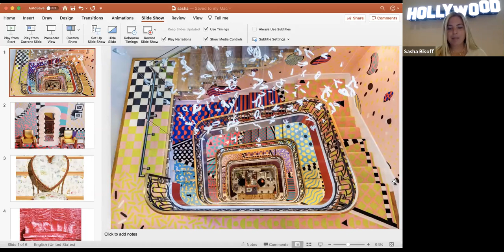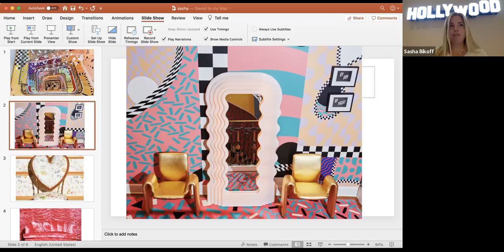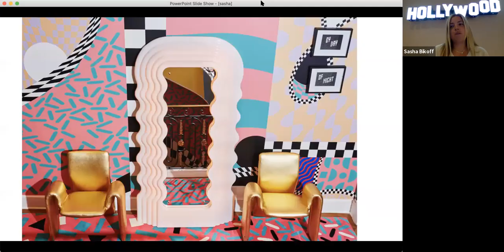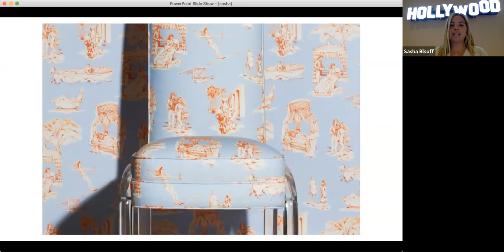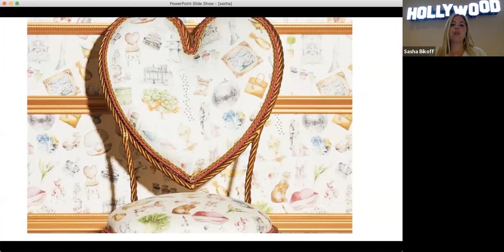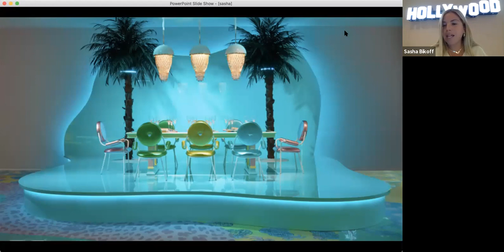The Art of Being Bold Keynote Presentation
The Art of Being Bold
Keynote Presentation